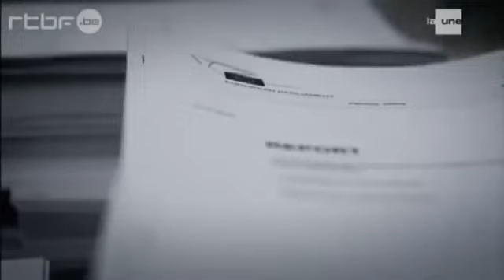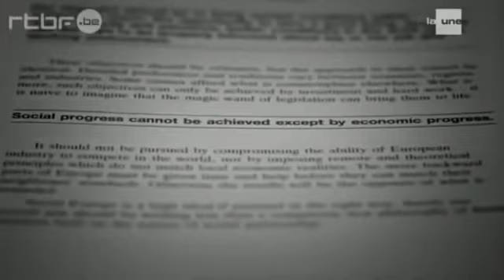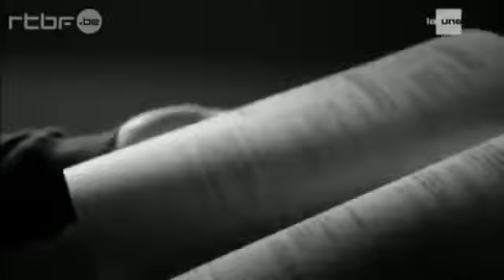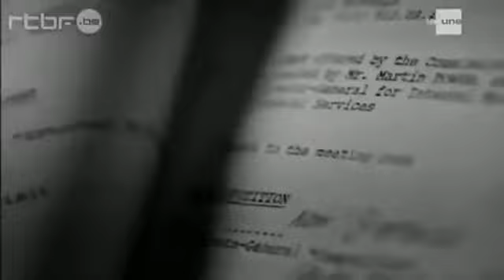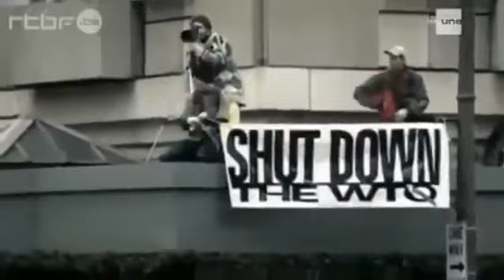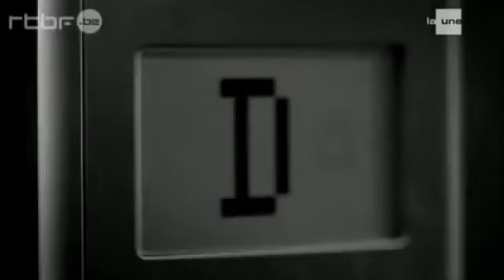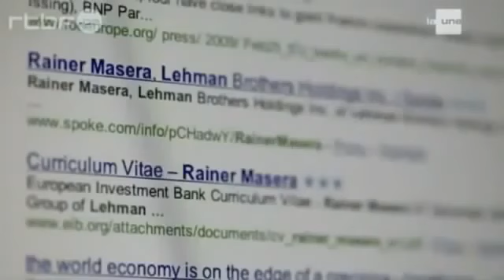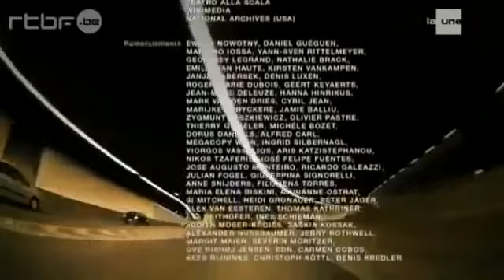Bruxelles - Le vrai pouvoir - Le documentaire de référence !!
Bruxelles - Le vrai pouvoir AU COEUR DE L'EUROPE, LA POLITIQUE PASSE APRES L'ÉCONOMIE, LES LOIS DE BRUXELLES SONT IMPLACABLES